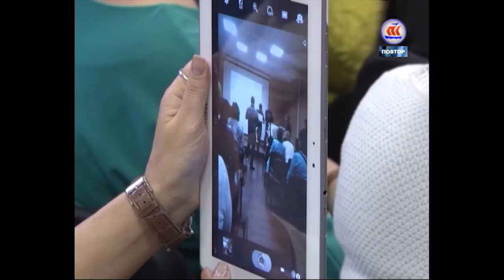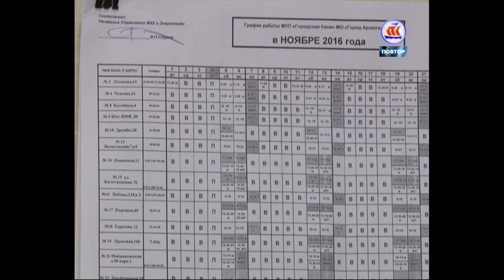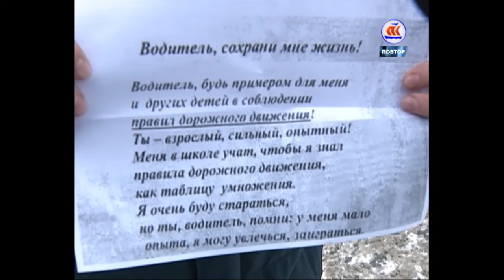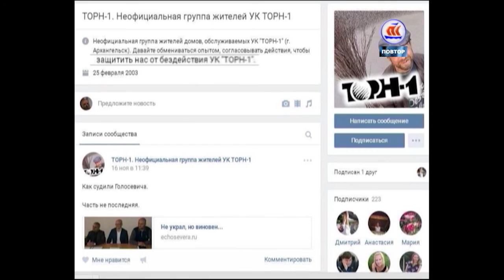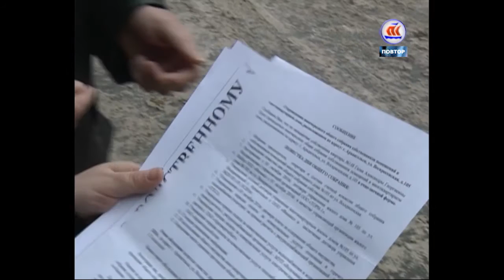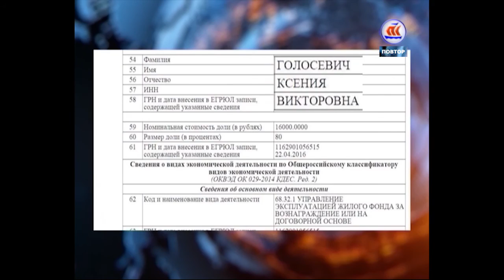20.11.2016 7 дней в регионе